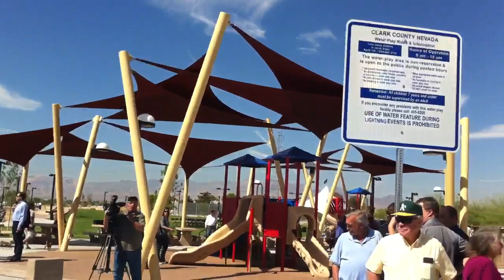SPLASH PAD AT THE PARK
Clark County commissioner Steve Sisolak joins children as they try the water splash pad at the new Charlie Frias Park which opened on 10/8/12. Park amenities include 2 playgrounds, a splash pad, tennis courts, basketball courts, dog runs, and a sports field.